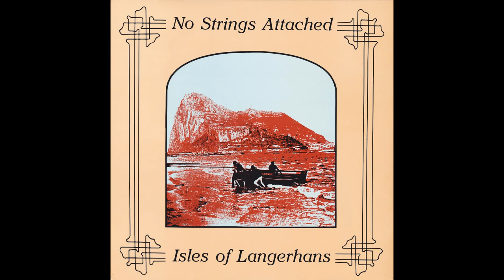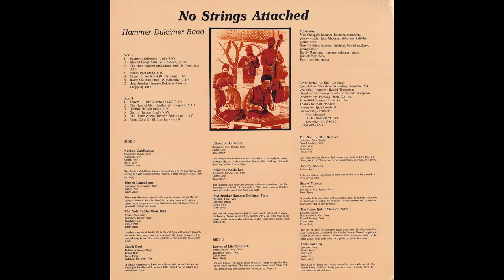No Strings Attached – Isles Of Langerhans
A1  Kitchen Gal / Hogeye 00:00
A2  Isles Of Langerhans 03:07
A3  The Mole Catcher / Bass Drill 06:21
A4  Mouth Reel 10:36
A5  Citizen Of The World 13:00
A6  Inside The Music Box 15:55
A7  Just Another Hammer Dulcimer Tune 18:14
B1  Leaves Of Life / Nonesuch 22:18
B2  The Maid Of Glen Heather 26:11
B3  Johnny McEldo 29:56
B4  The Home Of Ruler / O'Keefe's Slide 31:31
B5  Years Gone By 35:19

1984